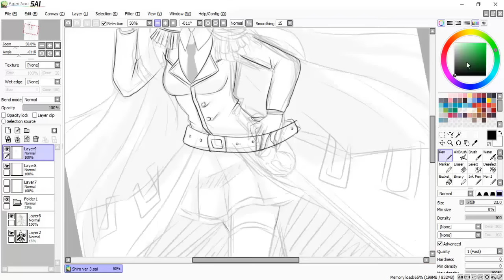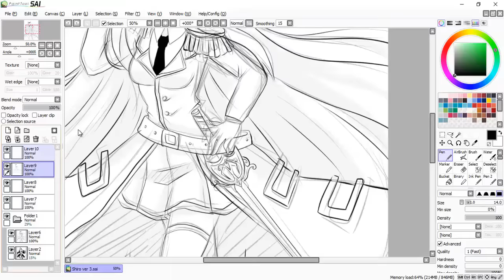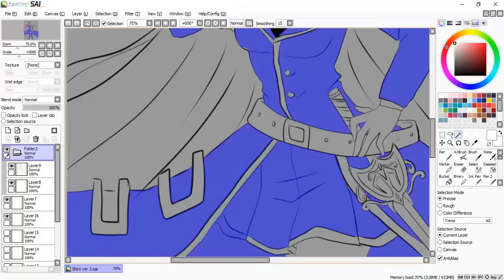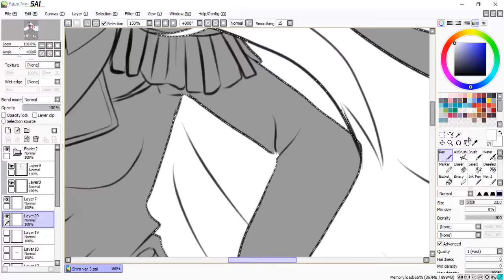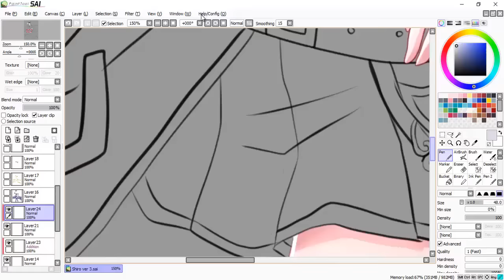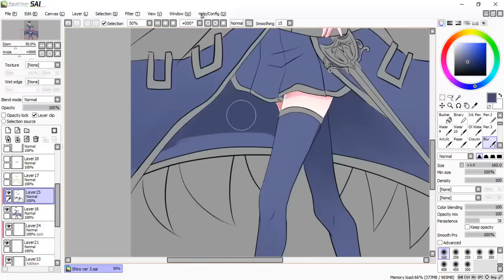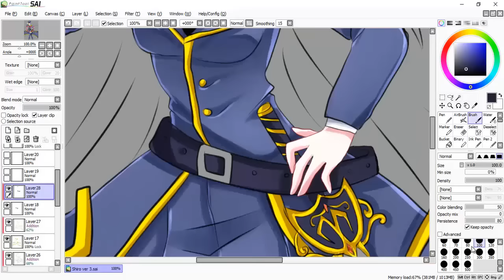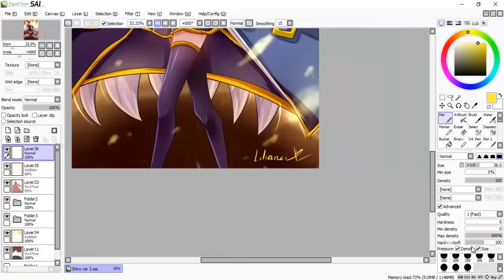[speedpaint[ Shiro ver 2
This it my oc her name is Shiro
time 2 hours
tell me (feat. alex skrindo)
Ember Island - Need You (Generdyn Remix)
disco's over - reflections (radio edit)